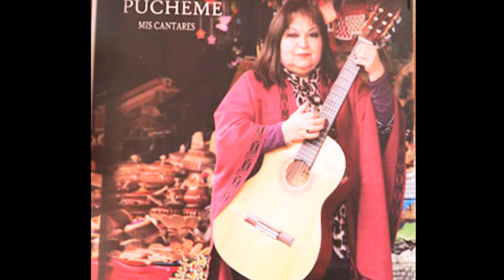PUCHEME- Mi ciudad - Mauricio Alvarado y Lidia Castillo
PUCHEME es una agrupación musical Chilena, cuyas composiciones nacen del guitarrista Mauricio Alvarado Castillo y las letras y canto de Lidia Castillo Salazar, su madre.
En conjunto interpretan música folclórica con raíces chilenas, incorporando, mezclando,  e inspirados en la cultura, bailes y tradiciones tanto del sur del país, específicamente de la Gran Isla de Chiloé, como de la zona central de Chile, VIII Región.
Acompañados de grandes Músicos como:
Hugo Díaz: Violín eléctrico
Fernando Pereira: Acordeón
Oscar Pizarro: Acordeón
Sebastián Castro: Piano
Felipe Catrilef: Bajo
Hugo Jara: Batería
Marcos Soto: Percusión